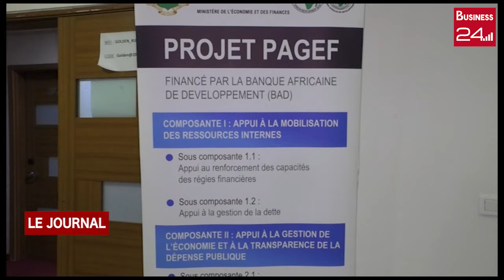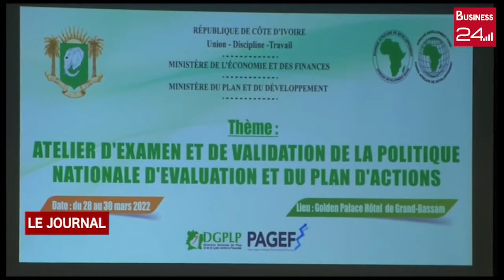POLITIQUE D'EVALUATION ET PLAN D'ACTION: Le PAGEF en atelier d'examen et de validation